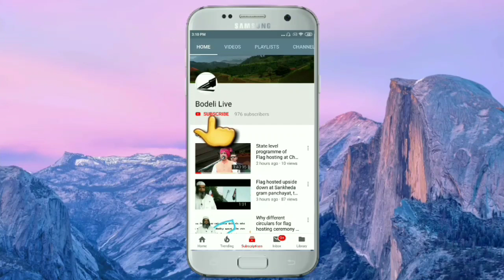What is the report of 128 samples which are taken from Naswadi and Kawat? Check here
ગઇકાલે નસવાડી અને કવાંટના લેવાયેલા 128 રેન્ડમ નમુનાઓનો આજે શું રીપોર્ટ આવ્યો? જુઓ અહીં